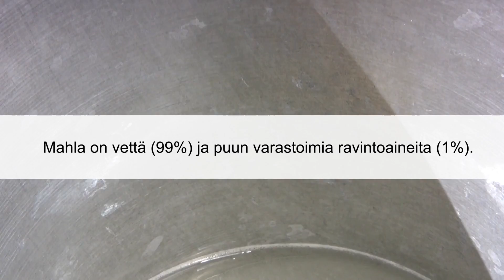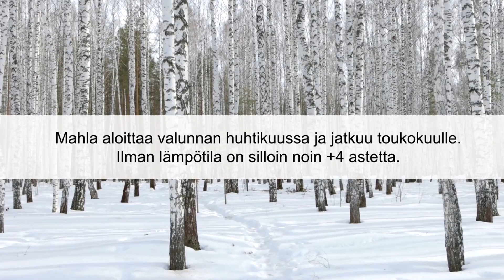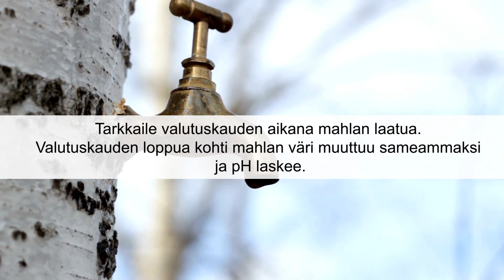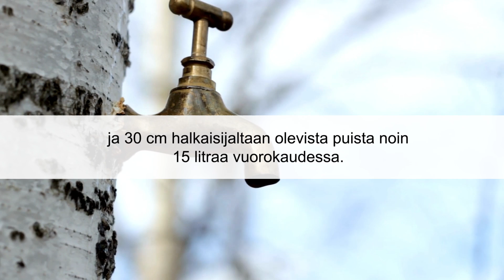Mahlan talteenotto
Mahlanvalutuksen tekniikka ja hygienia. Mahla nousee runkoon varhain keväällä lumien sulamisen aikaan.